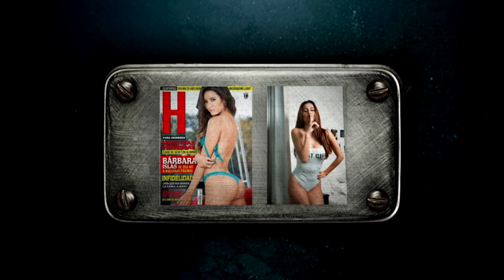Bárbara Islas se confiesa con Franki Mostro | La guarida del mostro - Unicable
Franki Mostro hizo sudar a Bárbara Islas en el Interroga Mostro.